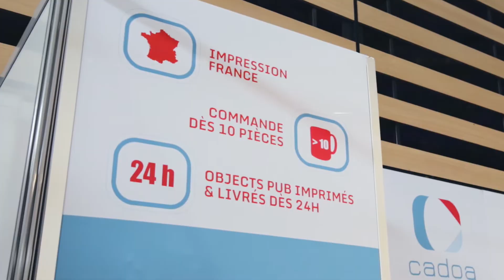CTCO FEVRIER 2020 IN LYON - CADOA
CTCO 2020 - Présentation de la marque CADOA lors du salon CTCO (Objet et textile publicitaires) à Lyon en février 2020.

Video directed by Les As Frenchies
Production vidéo basée à Lyon, experts en Event & Brand content, spécialisés dans la création de contenus visuels pour les professionnels et les particuliers à travers le monde ➡️

Lieu: Eurexpo Lyon
Tournage + Montage : Les As Frenchies
Feedback client: "Les As Frenchies sont vraiment top ! Nous sommes ravis d'être passé par eux pour notre vidéo pro. L'équipe est extra, efficace, à l'écoute de nos attentes et super réactive! Ils ont su mettre en valeur nos produits, notre marque et notre équipe. Je recommande vivement leur prestation !!"

Vidéo (Tournage + Montage) à partir de 400€.